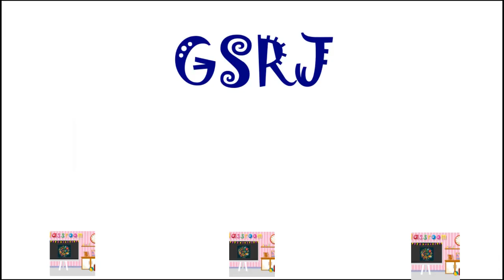உலகின் தலைசிறந்த 10 பெயிண்ட்ங்ஸ் || Top 10 Famous Paintings in the World || ARTS DRAWINGS